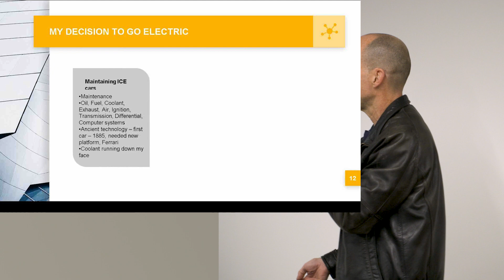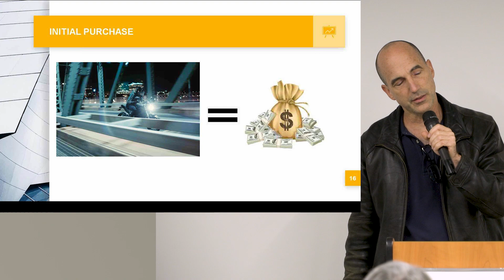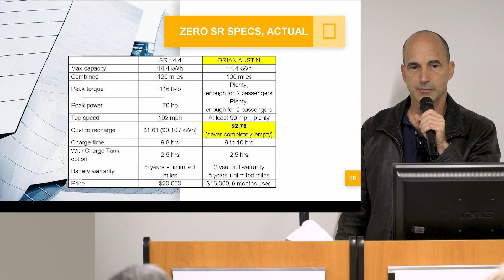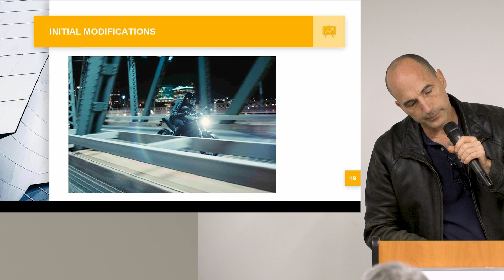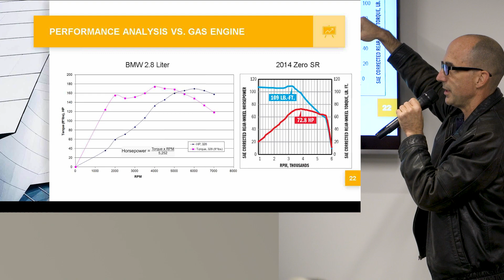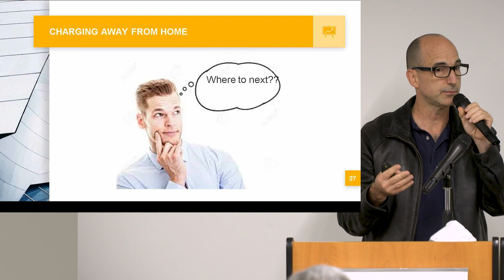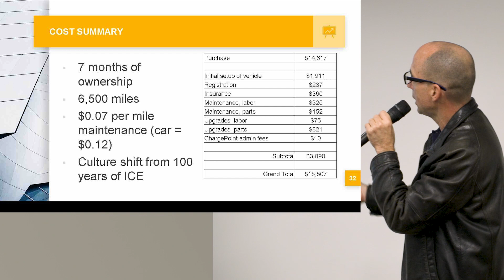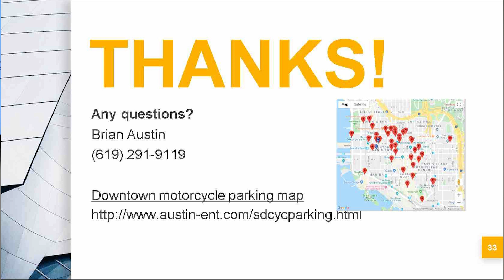Electric Motorcycles 2020 (Zero Motorcycles): Why Electric Motorcycles are Superior to Gas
Electric Motorcycle Convert
Electric Vehicle Association member, Brian Austin, shares his experience on how riding Zero Motorcycles made him an electric motorcycle convert. Learn tips and tricks on how to buy an electric motorcycle, cost of maintenance, ownership and more.

EVA of San Diego - Monthly Meeting - December 12, 2019

EVA of San Diego - SanDiegoEV.org
The Electric Vehicle Association of San Diego advocates for, and educates about, electric vehicles. We support the rapid adoption of EVs in San Diego County. Please visit the Electric Vehicle Association of San Diego website at SanDiegoEV.org for more information. Most EVA of SD meetings are free and open to the public.